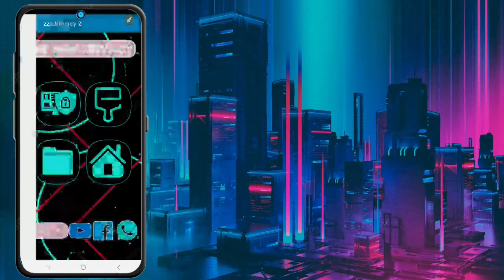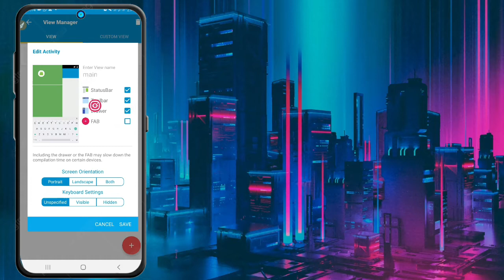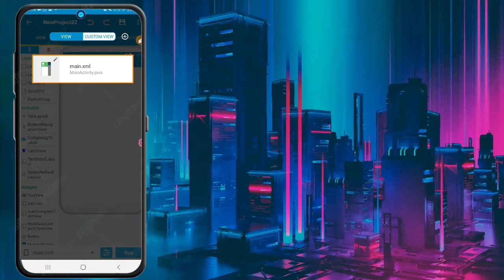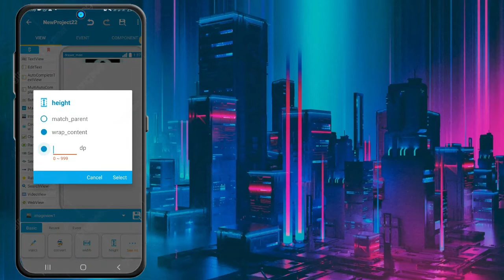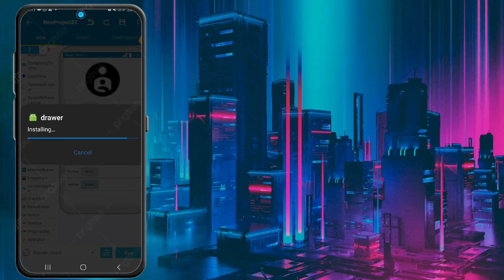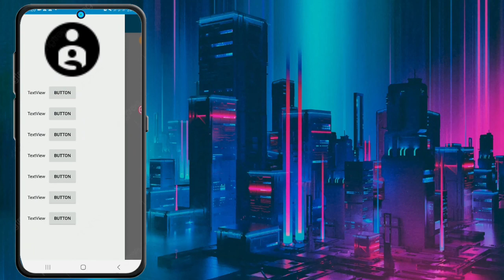ADD AND DESIGN SIDE VIEW EFFECT(DRAWER) | SKETCHWARE TUTORIAL 22 | WHATSAPP UI DESING | SINHALA.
⚡️ඔන්න අද මගේ sketchware Totorial part 22 episode එක. ඔයාලට ප්‍රශ්න තියෙයි නම් අනිවාර්යෙන්ම comment එකක් දාන්න.

⚡️අද කියලා දුන්නේ කොහොමද SIDE VIEW EFFECT එක නැත්තන් DRAWER එකක් ADD කරගන්නේ කියලා.😁😎

⚡️මේ Whatsapp About ui design එකක් හදන විදිහ වීඩියෝ සෙට් එක.

pratical viwe එක ගහන විදිහ.👆

Status Bar එකෙයි Navigation Bar එකෙයි Clours Change කරගන්න විදිහ.👆
(Pratical Viwe Part 2)

Buttons වලට animation Add කරගන්න විදිහ පලවෙනි කොටස.👆

Buttons වලට animation Add කරගන්න විදිහ දෙවෙනි කොටස.👆

Dark mode/Light Mode Buttons Add කරගන්න විදිහ.

linear වලට animation add කරගන්න විදිහ.

PAGE එකකින් PAGE එකකට මාරු වෙන්න හදන විදිහ.

BUTTON එකකට ඕනිම LINK එකක් ADD කරගන්න විදිහ.

LINEAR එකකට 3D SHADOW එකක් ADD කරගන්න විදිහ.

TOOL BAR ඒකට LISTVIWE එකක් ADD කරගන්න විදිහ(PART 1)

TOOL BAR ඒකට LISTVIWE එකක් ADD කරගන්න විදිහ(PART 2)

APP SHARE BUTTON එකක් හදාගන්න විදිහ.

DESIGN එක SCROLL වෙන්න හදාගන්න විදිහ

⚡️මේ video series එකේ ඊලග එක ලගදීම ගේනවා.

1.Sketchware PRO App Download Link

⚡️අනිවරෙන් සබ් කරලා සපෝර්ට් එකක් දෙන්න.
මේ video series එක කරන්න ගොඩක් මහන්සි උනා.😁😁

⚡️BY BY BYEEE👍👍👍